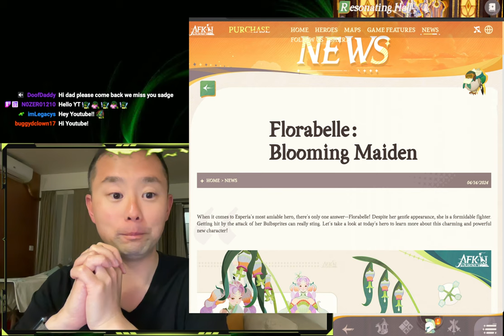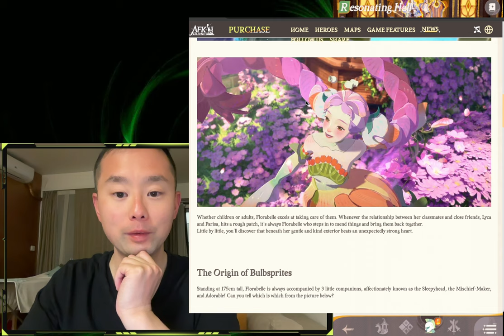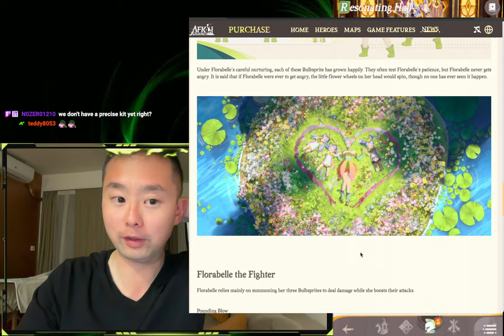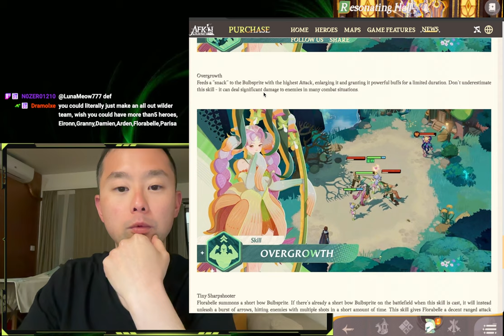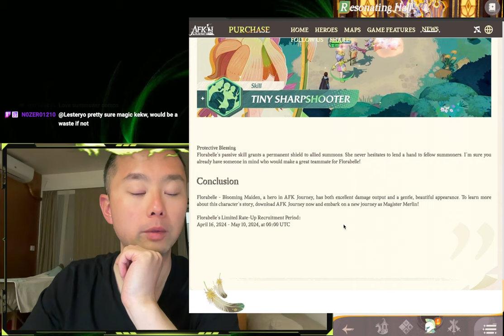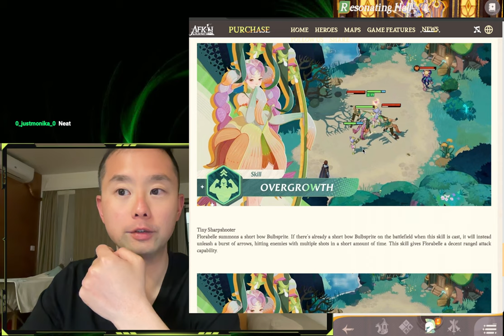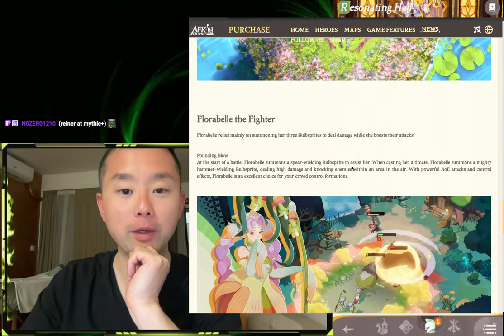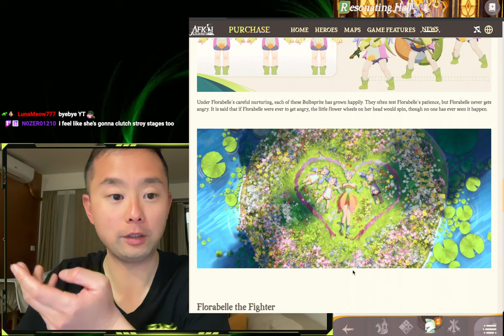Florabelle Kit Analysis [AFK Journey]